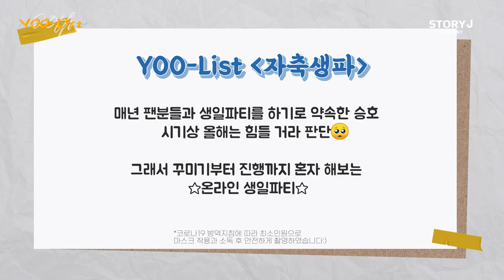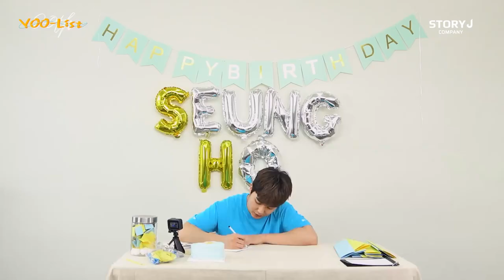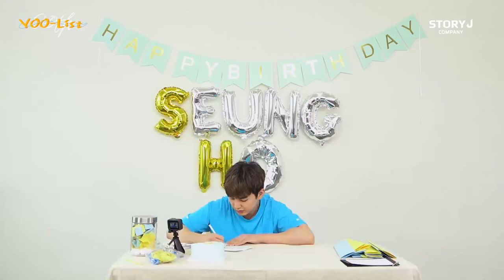[유승호] EP.4 YOO-List📝 ※ 배우 유승호가 '자축' 생일파티를 하는 영상입니다🎉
YOO-List 관련 콘텐츠는 인스타그램과 유튜브를 확인해주세요!